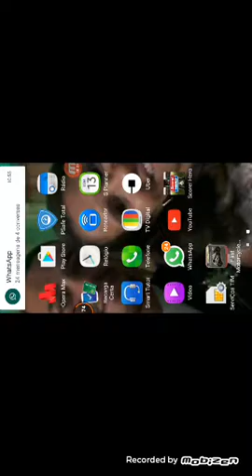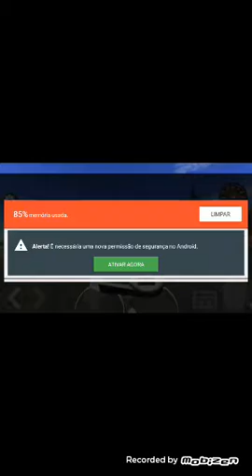Primeiro vídeo de moto vlog no canal!em jogo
Jogo
De
Xj6

Youtuber Matheus gamer